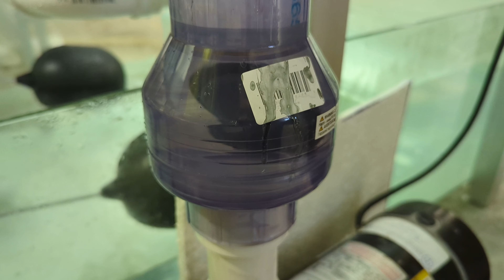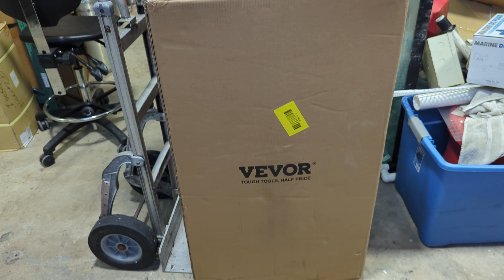160 20 Gallon Tanks Up and Running at the New Building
Jack Wattley Discus
6944 NE 4th Avenue